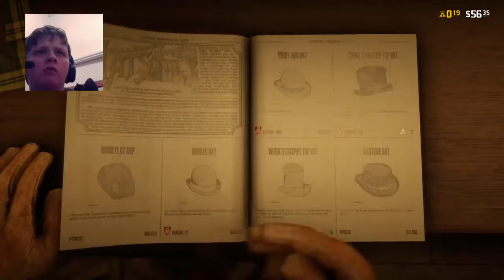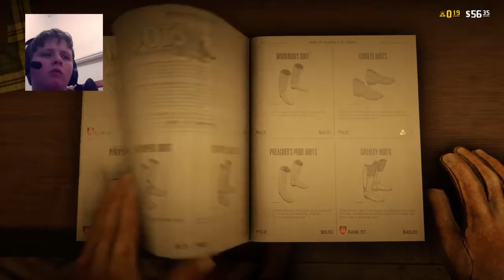Playing on redemption 2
GTA and fortnite